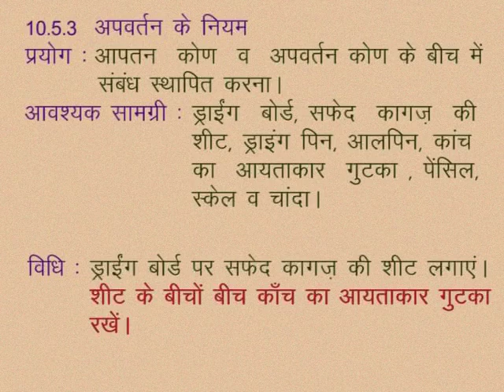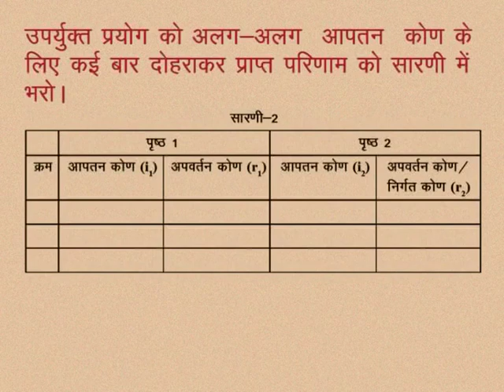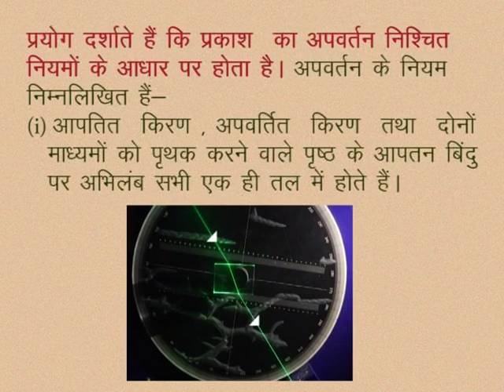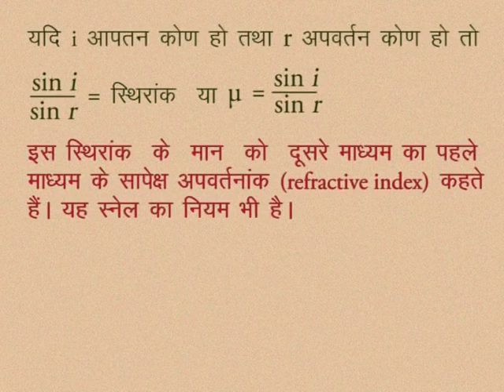CLASS 10th SCIENCE | CHAPTER -10- LIGHT: REFLECTION AND REFRACTION FROM PLANE SURFACES